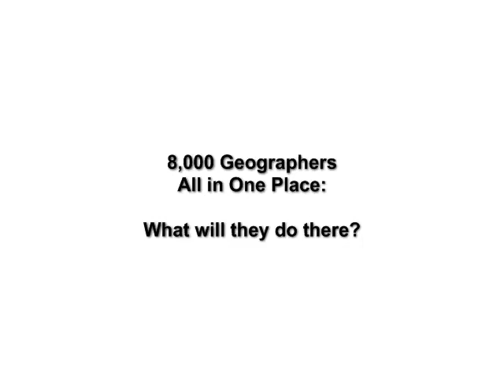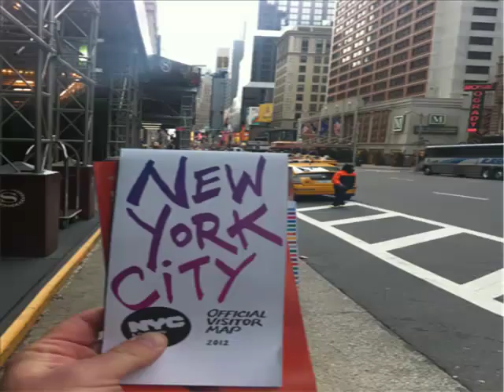8,000 Geographers in One Spot: AAG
8,000 Geographers in One Spot:  At the Association of American Geographers Annual Meeting, New York City.  Have you ever wondered what geographers study?  See this video and get a taste of the big wide world of geography and consider becoming a geographer!